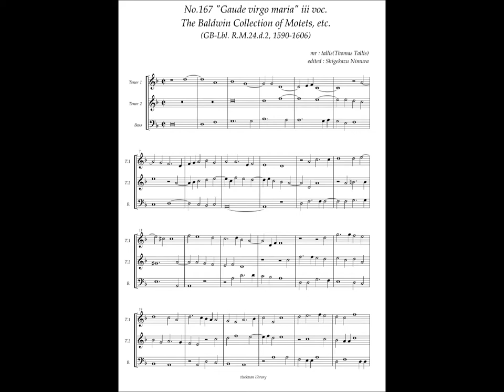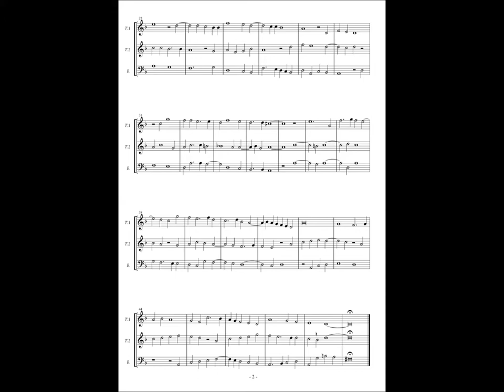RM24 d2, No.167, Thomas Tallis, "Gaude virgo maria" 3 voc